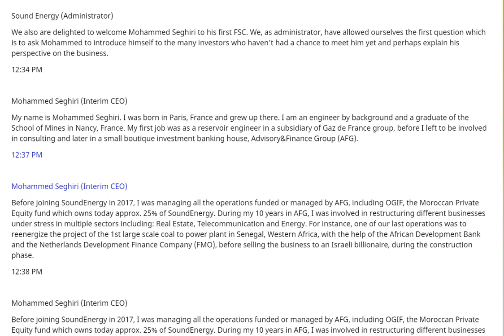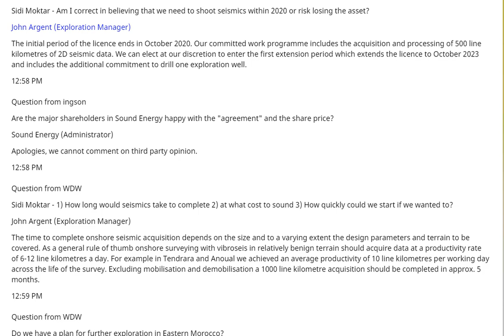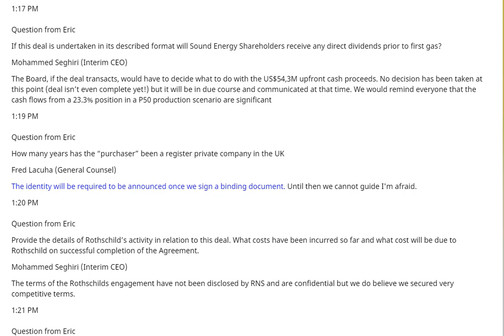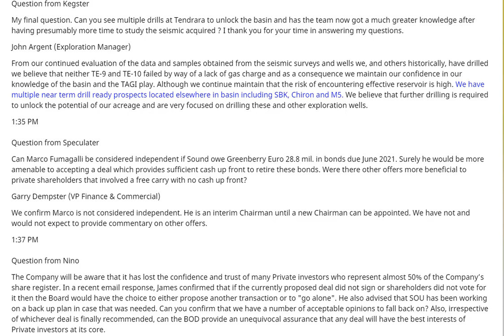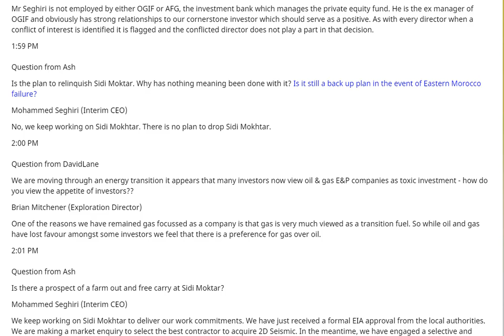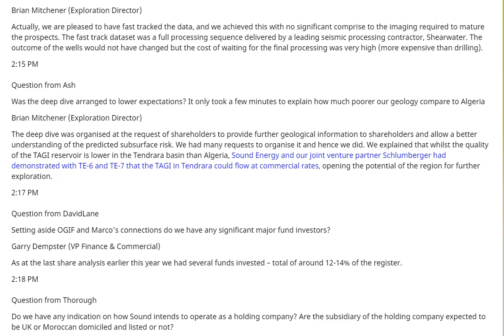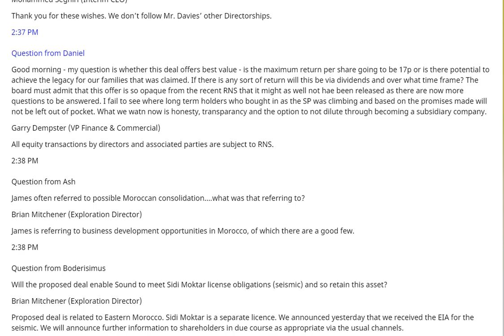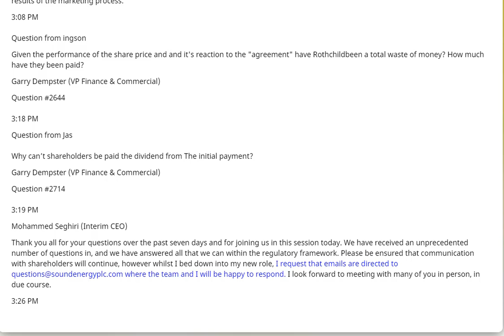Sound Energy Investors Question & Answer Session 20-11-2019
I've recorded the question & answer session of the latest Sound Energy Shareholder Q&A with added voice over